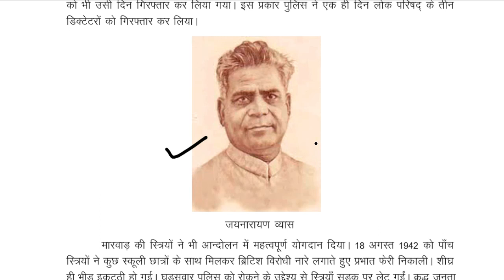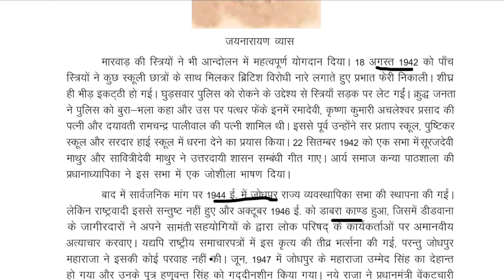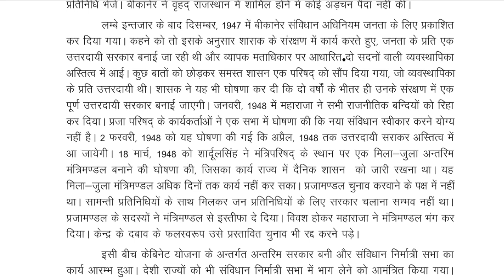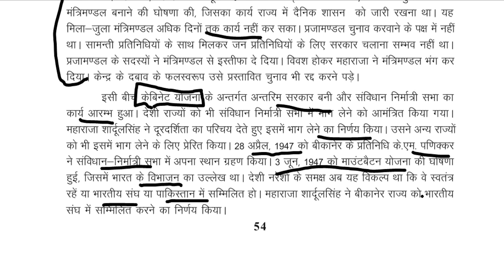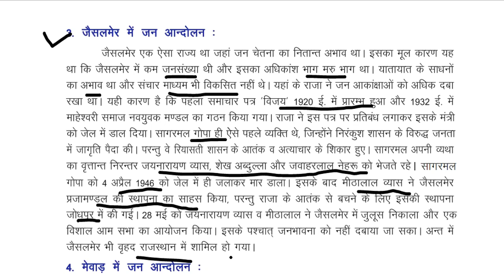Class-9/ chap-5/ Part-2/ राजस्थान में जंजाग्रति और प्रजामंडल/ REET 2022 Syllabus/ Taiyari Kaise kare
Class-9/ chapter-5/ Part-2/ राजस्थान में जंजाग्रति और प्रजामंडल/ REET 2022 Syllabus/ Taiyari Kaise kare